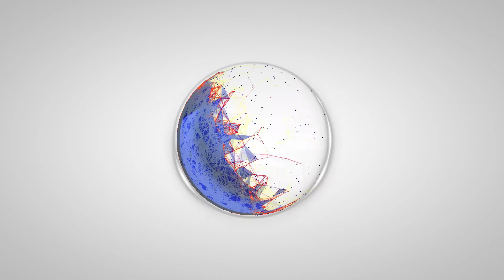VanlifeXXL | Paragliding in Portugal | Private Vorstellung von "The flying Frenchman"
Möchtest du uns bei unserem Vorhaben unterstützen, uns was Gutes tun oder einen Kaffee spendieren?

Oder du kaufst durch unsern Partnerlink bei Amazon ein, dir entstehen keine Mehrkosten und wir bekommen eine kleine Provision.

Spiele / Spielwaren